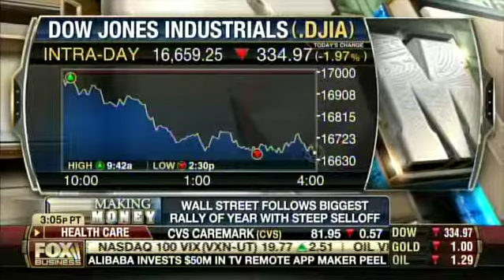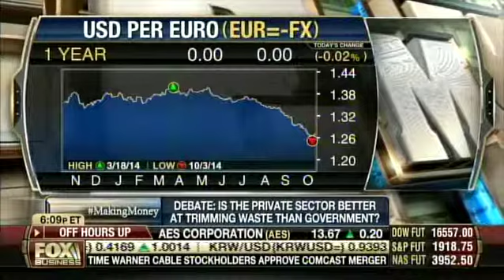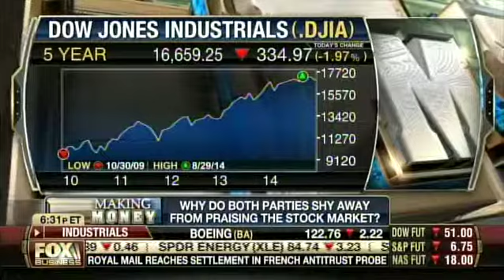The Dow down, the dollar rallying, the US economy, and hot stocks: James Frischling on Making Money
NewOak James Frischling on Fox Business News' Making Money with Charles Payne:
- Why the dow is down, focus on the Fed has shifted to global concerns
- The U.S. dollar rallying, which will help some sectors but hurt others
- The U.S. recovery may be slower than people want, but it's moving
- Hot investment stocks
- Why is neither political party is talking about the rally in the market?